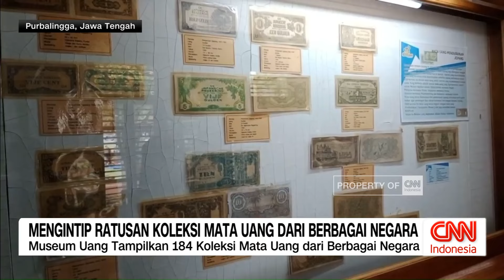Mengintip Ratusan Koleksi Mata Uang Dari Berbagai Negara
Sebanyak 184 jenis mata uang yang terdiri dari logam dan uang kertas, berasal dari berbagai negara, dipamerkan di Museum Uang di Kabupaten Purbalingga, Jawa Tengah.